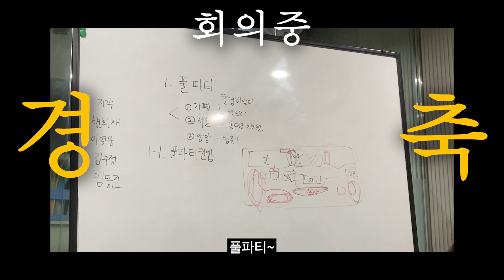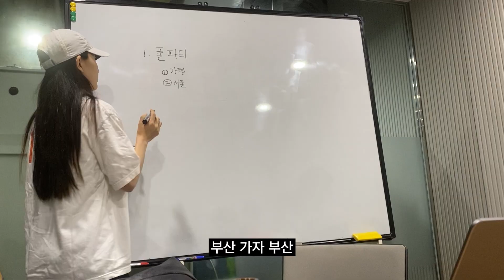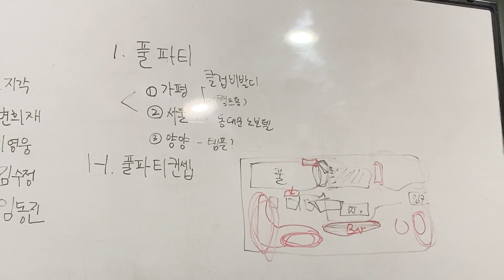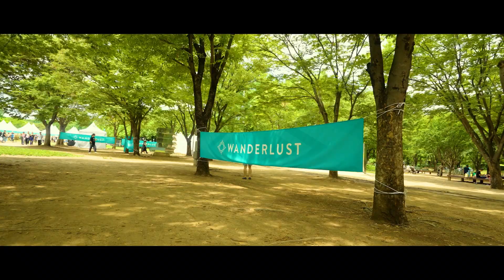[ 수상한출장 #3 ] 이게 회사가 맞아? 드립이 넘치는 회의 | 첫 외주를 받다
원더러스트 페스티벌 촬영
호텔 풀파티 기획중
행사 기획, 브랜드 팝업, 프로모터,
스케치영상, 인플루언서 마케팅은 올릿